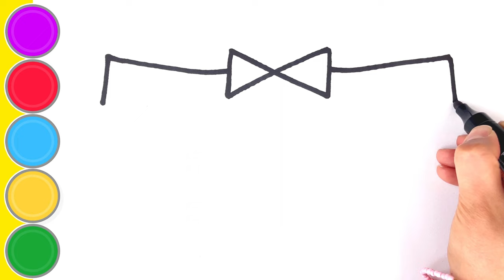How to Draw Boots, panties, Dress and Gloves | Drawing Tutorial | Drawing Step by Step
Hi everyone ! Learn How to Draw Boots, panties, Dress and Gloves | Drawing Tutorial | Drawing Step by Step
 how to draw and color step by step drawing easy to draw. In this drawing video I teach you how to draw and paint a cute drawing. Drawing, coloring and painting cool drawings. The drawing in the video is drawn and colored with lots of love and affection for everyone around the world, in it I show you how to draw drawings to paint step by step. This is an educational entertainment video, because with it people learn to draw, paint and color step by step.